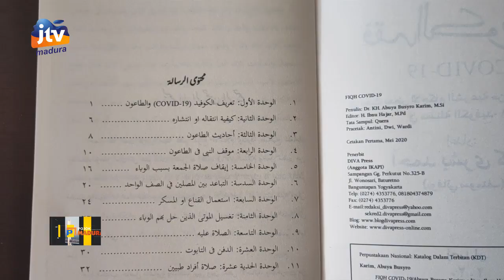Bupati Sumenep Susun Kitab Fiqhul Kufid Tentang Pandemi Covid 19